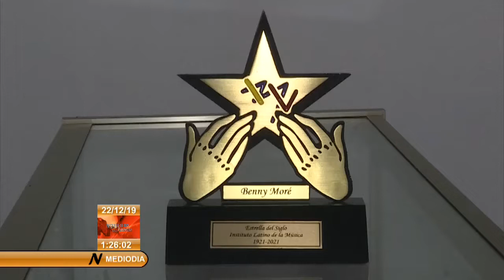Benny Moré de Cuba, es estrella del siglo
La condición de Estrella del Siglo concedida por el Instituto Latino de la Música a BennyMoré, fue entregada en LaHabana a la hija del Bárbaro del Ritmo.